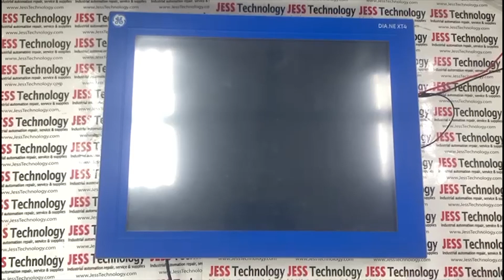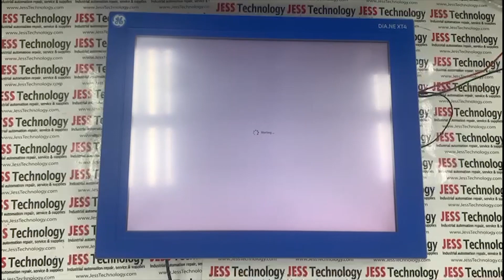Repair BnR MONITOR 5AP923.1505.K07 | OS Hang | JESS Technology Malaysia